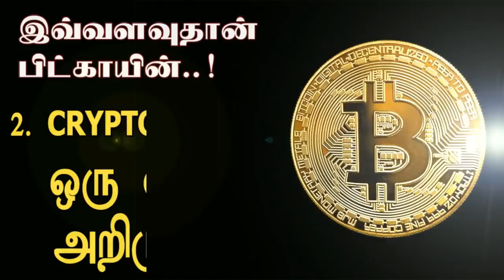CRYPTOCURRENCY ஒரு எளிய அறிமுகம் | BITCOIN இவ்வளவுதான் - தொடர். பகுதி 2 | Mannarmannan | Payitru